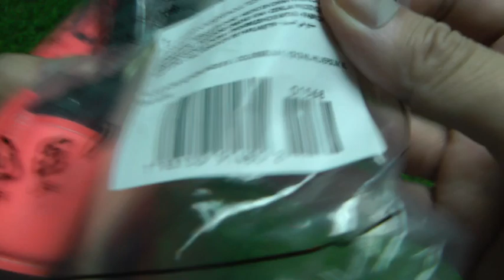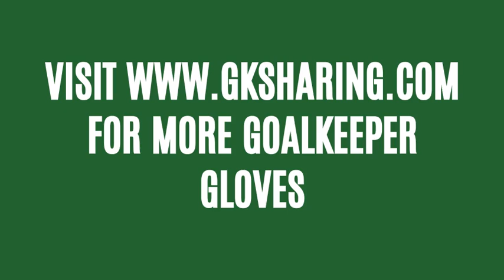Nike Vapor Grip 3 PROMO Goalkeeper Gloves Preview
Nike Promo: Limited edition professional models made for Nike sponsored goalkeepers such as Alisson Becker, Thibaut Courtois & Jack Butland, now available for you. Wear it like the pro's

DESIGN: Patented Grip3 technology featuring a wrapped thumb for enhanced control.

GRIP: 4mm ACC (All Conditions Control) foam palm absorbs shot impact and enhances grip.

BACKHAND: Ventilated mesh allows for cool airflow in-between the fingers.

WRIST: Full latex velcro closure.

TAILORED FIT: Features less fabric than previous generations of the glove for fewer distractions.

These gloves provide a very slim fit.